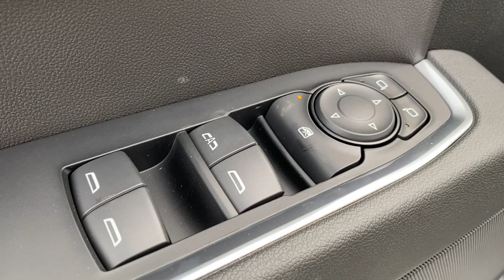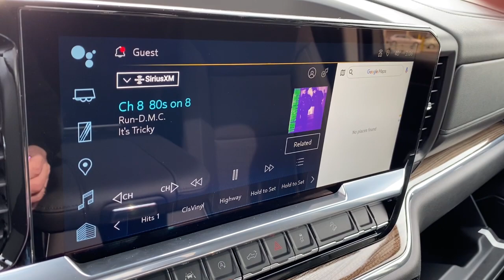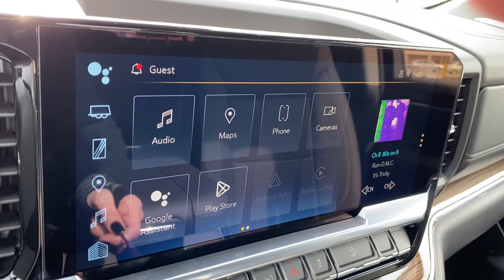2023 Chevrolet Silverado_1500 Midland, Freeland, Sanford, Bay City, Beaverton, MI P1110346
Summit White New 2023 Chevrolet Silverado_1500 RST available in Midland, Michigan at Garber Chevrolet Midland. Servicing the Freeland, Sanford, Bay City, Beaverton, MI area.

Recent Arrival! 10-Speed Automatic 4WD Black Cloth.Summit White 2023 Chevrolet Silverado 1500 RST 4WD 10-Speed Automatic EcoTec3 5.3L V8Priced below KBB Fair Purchase Price!Dealer Discount of $5562 off MSRP - Must qualify for GM employee pricing. Price includes:$250 - Consumer Cash Program. All Consumers Qualify. Exp. 04/03/2023
GVWR  7100 LBS. (3221 KG),LPO  ALL-WEATHER FLOOR LINERS  1ST AND 2ND ROWS  (includes Z71 logo on front mats),Z71 OFF-ROAD PACKAGE  includes (Z71) Off-Road suspension  (JHD) Hill Descent Control  (NZZ) skid plates and (K47) heavy-duty air filter Includes Z71 hard badge  (N10) dual exhaust  (RCV) 18 bright silver painted wheels  (XCK) 265/65R18 all-terrain  blackwall tires and (NQH) 2-speed transfer case.,USB PORTS  2  CHARGE/DATA PORTS LOCATED INSIDE CENTER CONSOLE,HILL DESCENT CONTROL,LPO  BLACK TAILGATE LETTERING  (dealer-installed),AIR FILTER  HEAVY-DUTY,SUMMIT WHITE,SKID PLATES,LPO  BLACK NAMEPLATES  (dealer-installed),COOLING  EXTERNAL ENGINE OIL COOLER,ENGINE  5.3L ECOTEC3 V8  (355 hp [265 kW] @ 5600 rpm  383 lb-ft of torque [518 Nm] @ 4100 rpm); featuring available Dynamic Fuel Management that enables the engine to operate in 17 different patterns between 2 and 8 cylinders  depending on demand  to optimize power delivery and efficiency,ALTERNATOR  170 AMPS,TRAILER BRAKE CONTROLLER  INTEGRATED,TRANSFER CASE  TWO-SPEED  electronic Autotrac with push button control,TRANSMISSION  10-SPEED AUTOMATIC  with Electronic Transmission Range Selector  (ETRS)  electronically controlled with overdrive  tow/haul mode and steering column paddle shifters. Includes Cruise Grade Braking and Powertrain Grade Braking,NOT EQUIPPED WITH STEERING COLUMN LOCK  SEE DEALER FOR DETAILS,REAR AXLE  3.23 RATIO,WHEELHOUSE LINERS  REAR,EXHAUST  DUAL WITH POLISHED OUTLETS  (STH) Rally Edition and (WGQ) Redline Edition includes Black exhaust tips.),SEATS  FRONT BUCKET  with center console (Includes (EPH) Electronic Transmission Range Selector (console mounted).,NOT EQUIPPED WITH WIRELESS CHARGING  SEE DEALER FOR DETAILS  (Beginning October 26  2022 through November 20  2022  certain vehicles will be forced to include (00C) Not Equipped with Wireless Charging  which removes Wireless Charging. See the window label for the features on a specific vehicle.),SHIFTER  ELECTRONIC TRANSMISSION RANGE SELECTOR  includes steering column paddle shifters,TIRES  275/60R20SL ALL-TERRAIN  BLACKWALL  (Includes (QAQ) spare tire.),LPO  DARK ESSENTIALS PACKAGE  includes (RIK) Black Silverado nameplates  along with where applicable  Black Custom/LT/RST/LTZ/Z71/High Country/6.2L/Duramax badges  LPO and (SB7) Black tailgate CHEVROLET lettering  LPO  (dealer-installed),TIRE  SPARE 255/80R17SL ALL-SEASON  BLACKWALL,COOLING  AUXILIARY EXTERNAL TRANSMISSION OIL COOLER,JET BLACK  CLOTH SEAT TRIM,CHEVYTEC SPRAY-ON BEDLINER  BLACK  (does not include spray-on liner on tailgate due to Black composite inner panel),RST PREFERRED EQUIPMENT GROUP  includes standard equipment,WHEELS  20 X 9 (50.8 CM X 22.9 CM) HIGH GLOSS BLACK PAINTED ALUMINUM,CENTER CONSOLE  FLOOR-MOUNTED  with cup holders  Wireless Charging  power cord management  hanging file folder capability; includes removable storage tray Includes (EPH) Electronic Transmission Range Selector (console mounted).),AUDIO SYSTEM  CHEVROLET INFOTAINMENT 3 PREMIUM SYSTEM  with Google built-in  13.4 diagonal HD color touchscreen  includes multi-touch display  AM/FM stereo  Bluetooth streaming audio for music and most phones; featuring wireless Android Auto and Apple CarPlay capability for compatible phones  advanced voice recognition  in-vehicle apps  personalized profiles for infotainment and vehicle settings (STD),PROTECTION PACKAGE  includes (B1J) wheel house liners and (CGN) Chevytec spray-on bedliner,WIRELESS CHARGING  Beginning October 26  2022 through November 20  2022  certain vehicles will be forced to include (00C) Not Equipped with Wireless Charging  which removes Wireless Charging. See dealer for details or the window label for the features on a specific vehicle.),Tow Hitch,Lane Departure Warning,Lane Keeping Assist,Front Collision Mitigation,Front Collision Warning,Automatic Highbeams,Climate Control,Multi-Zone A/C,A/C,Security System,Rear Defrost,Keyless Entry,Power Door Locks,Power Driver Seat,Adjustable Steering Wheel,Heated Front Seat(s),Driver Adjustable Lumbar,Remote Engine Start,Keyless Start,Heated Steering Wheel,High Output,Keyless Start,Locking/Limited Slip Differential,Four Wheel D